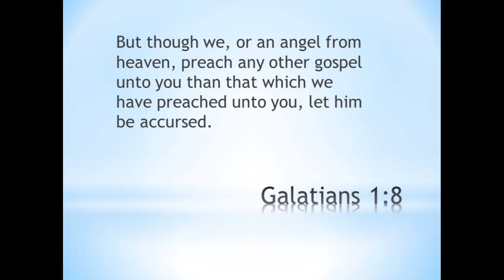Galatians 1 8 - Daily Bible study & Prayer